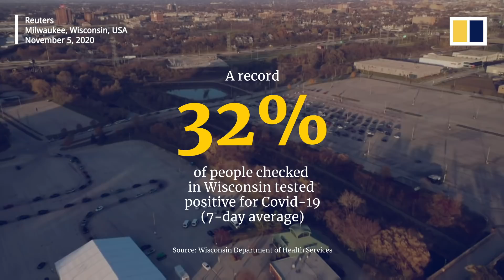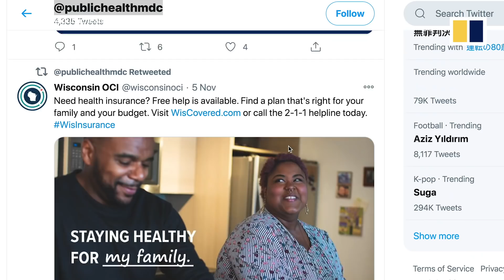US coronavirus: Wisconsin residents queue for hours to get Covid-19 tests as infection rate soars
As the daily number of new Covid-19 cases soared in the United States, the Midwest has been hit particularly hard. In the state of Wisconsin, residents are being tested for the coronavirus in 243 testing centres. A record 5,922 cases were reported on November 5, 2020, and 32 per cent of the people being tested have returned positive results, the highest seven-day average figure recorded. The community tests set up by the Wisconsin Department of Health Services are free, and some are located in drive-through facilities that do not require people to leave their cars to be tested.